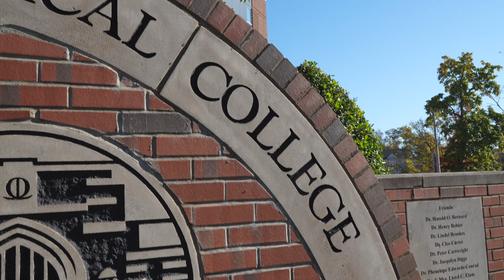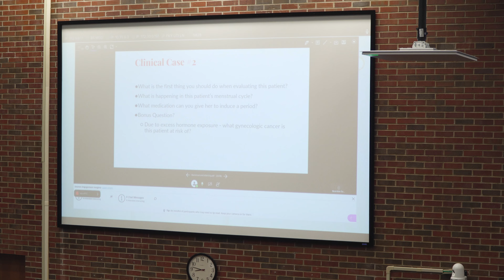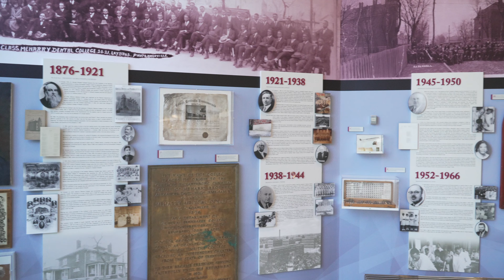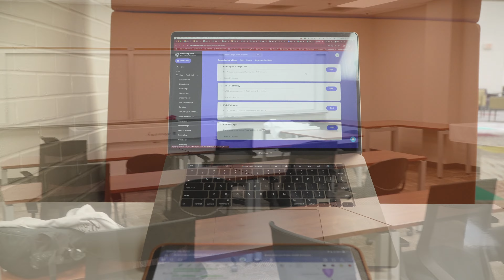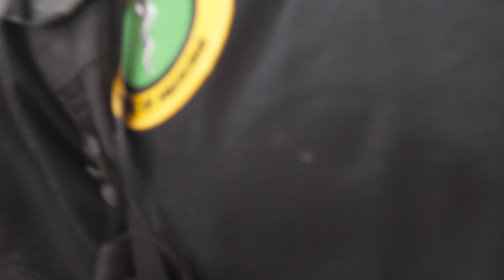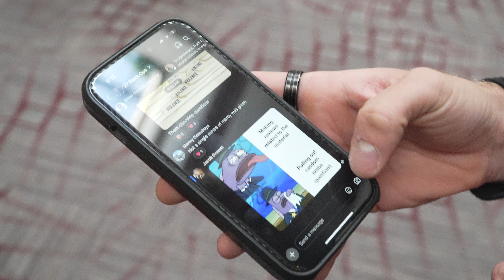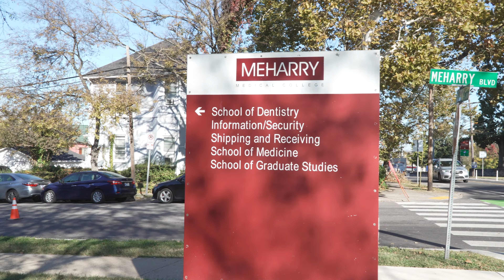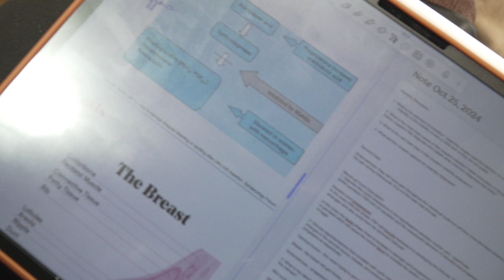A Week in the Life of a Meharry Medical Student | Med Vlog | HBCU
I've finally created a "week in the life" vlog at my school, Meharry Medical College, a HBCU in Nashville, TN. Hope you all enjoy! This video aims to give you a glimpse into the reality of being a medical student. Please be advised, these views in this video are my own represented view. I do not speak on behalf of Meharry Medical College. And I do not give professional medical advice in this video.